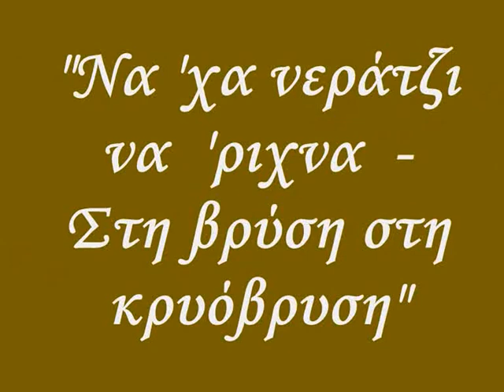ΑΝΝΑ ΒΥΤΙΝΑΡΟΥ - ΝΑ 'ΧΑ ΝΕΡΑΤΖΙ ΝΑ 'ΡΙΧΝΑ-ΣΤΗ ΒΡΥΣΗ ΣΤΗ ΚΡΥΟΒΡΥΣΗ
ΒΙΝΤΕΟ ΜΕ ΕΙΚΟΝΕΣ ΑΠΟ ΤΗΝ ΑΡΚΑΔΙΑ !

ΑΝΝΑ  ΒΥΤΙΝΑΡΟΥ «Τα τραγούδια της πατρίδας μου»

    Ένα όνειρο ζωής ήταν για μένα ο δίσκος αυτός με τα δημοτικά τραγούδια. Οι θύμησές μου είναι γεμάτες με τα ακούσματά τους, αφού γεννήθηκα και μεγάλωσα στην ορεινή Αρκαδία, όπου ο Ταΰγετος σμίγει με τους ήχους του βιολιού και του κλαρίνου. Στους γονείς μου, απ' τους οποίους πρωτάκουσα τα δημοτικά τραγούδια και σε όλους τους γέροντες της Αρκαδίας, είναι αφιερωμένος ο δίσκος αυτός.

Έπαιξαν :
Κλαρίνο: Παναγιώτης Πλαστήρας -- Βιολί: Στάθης Κουκουλάρης -- Λαούτο: Βασίλης Κατράκος, Κιθάρα: Βαγγέλης Κουκουλάρης -- Τουμπερλέκι: Φώτης Τσιλιπάνος

Ηχογράφηση -- Απρίλιος 1997